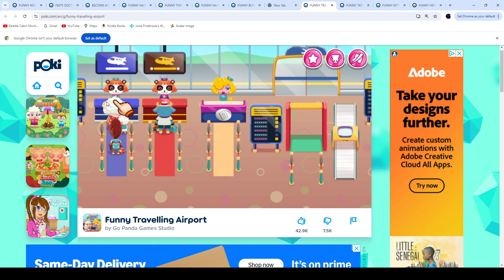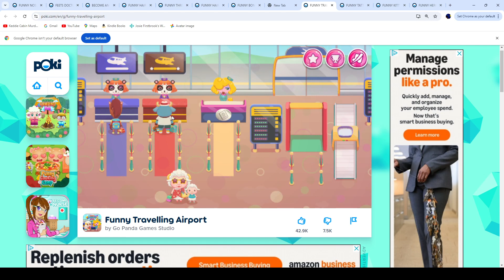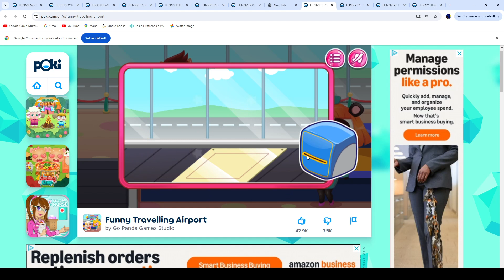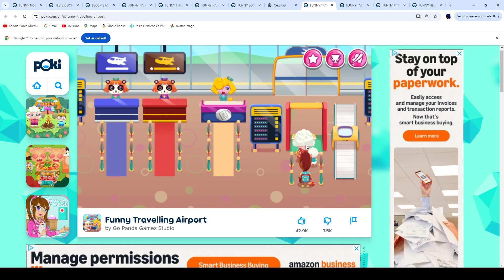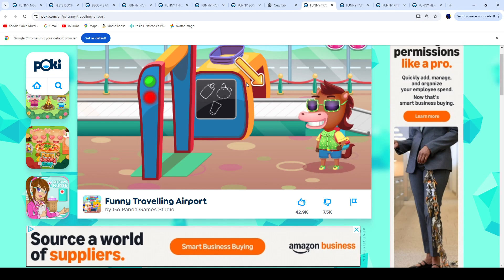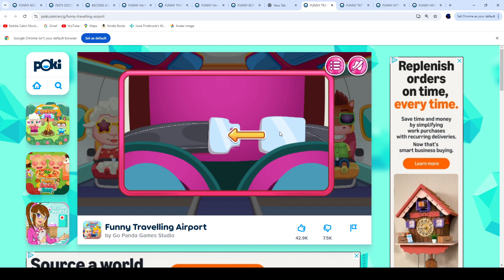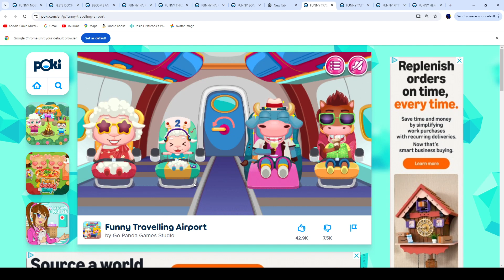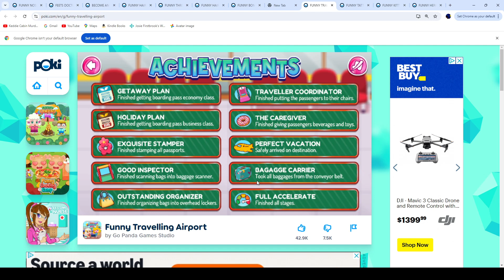Funny Travelling Airport